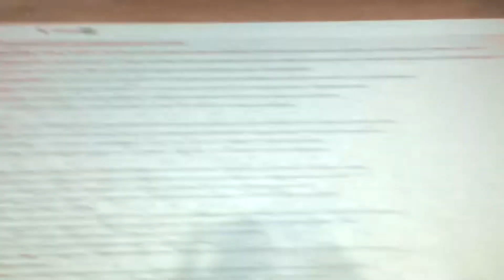VLOGMAS EP4: SOMEWHERE IN NIGERIA SOMEONE LOVES DONALDTRUMP...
Hey guys,
This is Vlogmas episode 4 and I want to tell you a secret

I make posts every Wednesday and Friday.

ALLABTZEE

So enjoy.